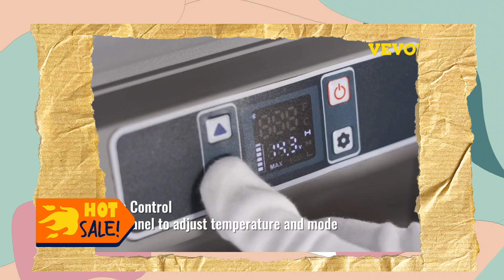VEVOR 20L 22L 35L 45L 55L Car Refrigerator 2024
VEVOR 20L 22L 35L 45L 55L Car Refrigerator Mini Fridge Freezer Portable Compressor

Some of the footage used in this video is not original content produced by Tech Champ. Portions of stock footage of products was gathered from multiple sources including, manufactures, fellow creators and various other sources.

📌Don't forget follow channel  @TechChamp_